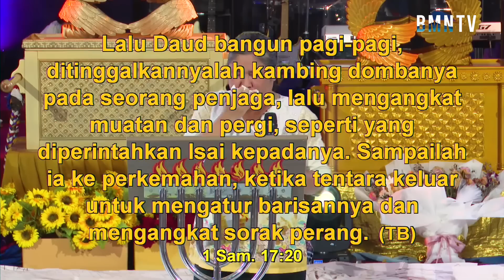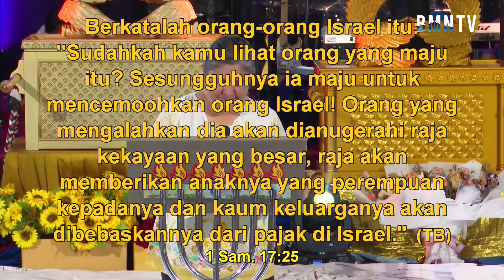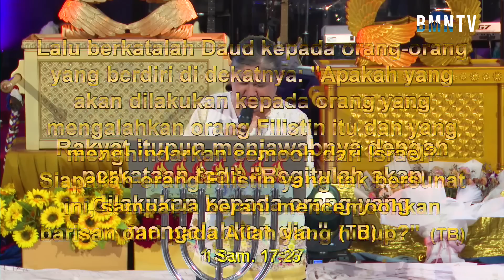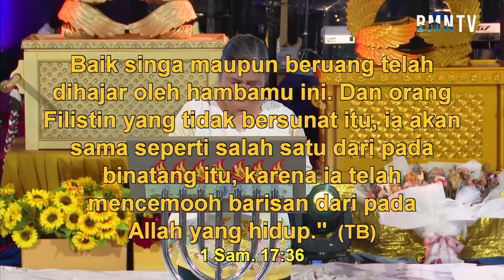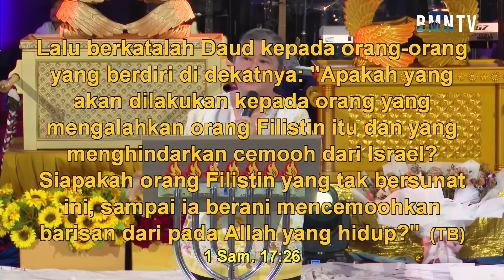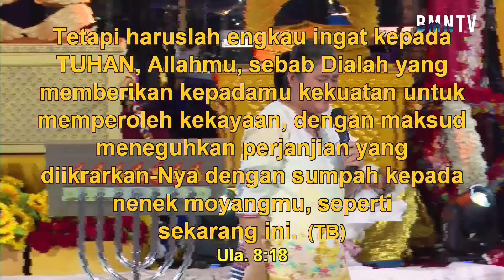Bertumbuh - Ev. Irene Sugiharto